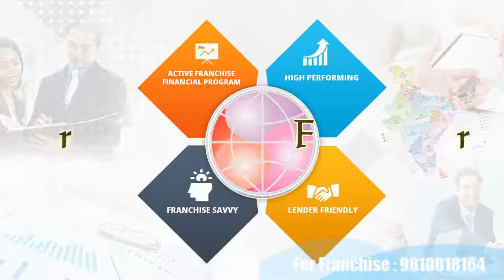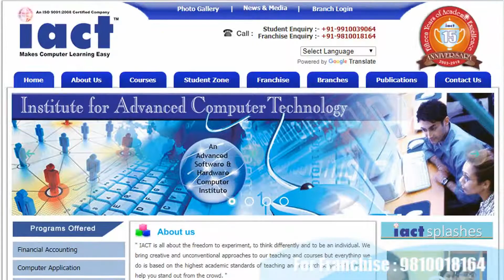Free Computer Education Jalandhar